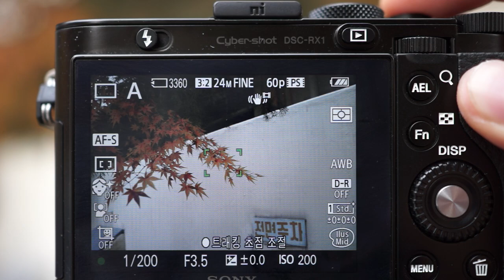Sony RX1 5 image